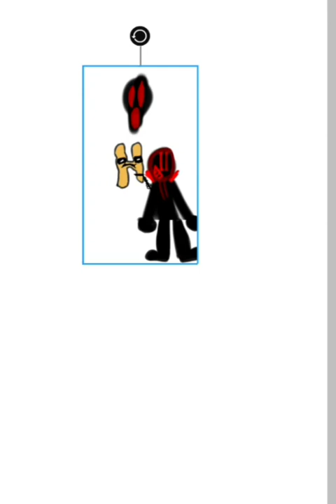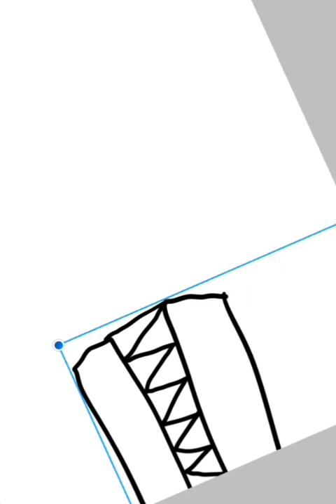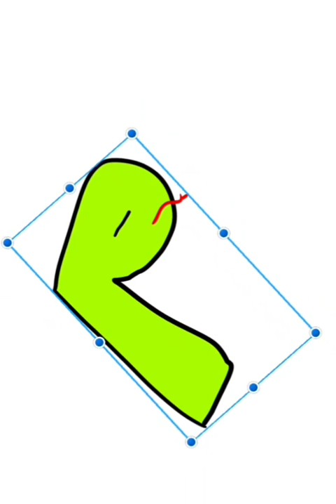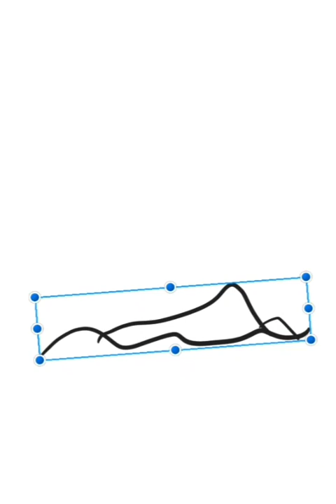Н-У | РАЛР: Snoik Rebellion